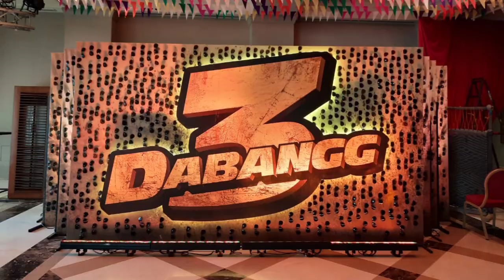LIVE :- Munna Badnaam Hua Song Launch Begins Video | Salman Khan, Saiee, Sonakshi, Warina